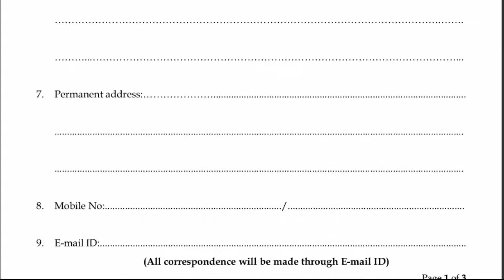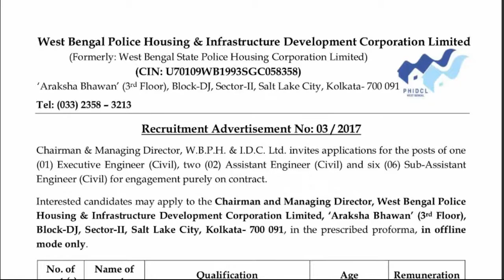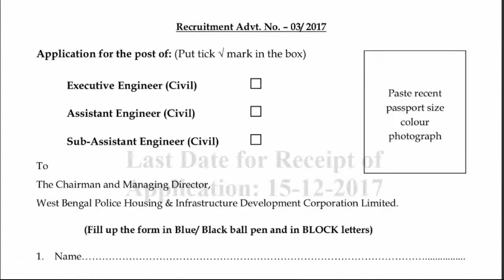WBPHIDCL Jobs 2017 –civil Engineer Posts/ Last date 15 December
(Date Over)